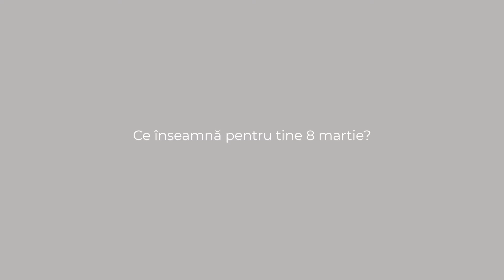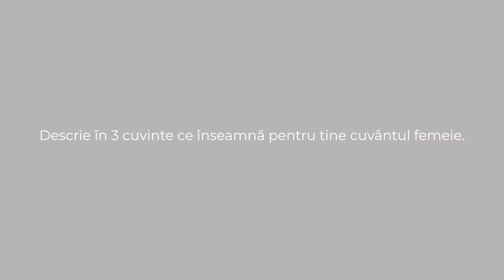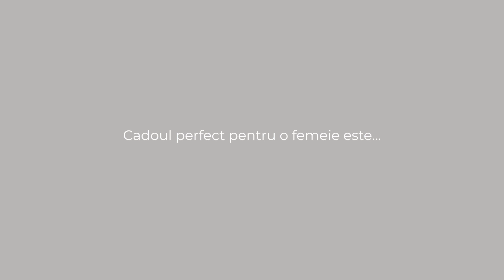Proiectul “Sunt femeie și azi e despre mine”